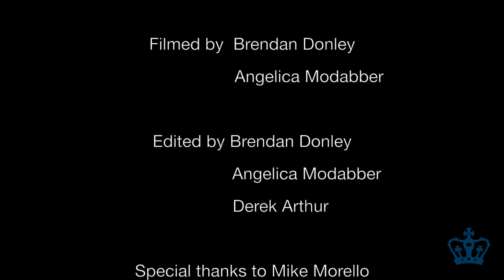A Musical Feast: The Vagabond Cafe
The first installment of A Musical Feast, a music series dedicated to showcasing the variety of New York sound.

Co-owner Mike Morello sits down to talk about the Vagabond Cafe, a venue and coffeeshop at 7 Cornelia St. with open-mic nights for music and comedy every Wednesday, and scheduled performers every Friday and Saturday evening.

Included are performances by The Gantry and Rue.